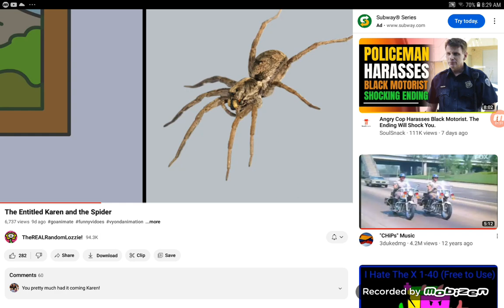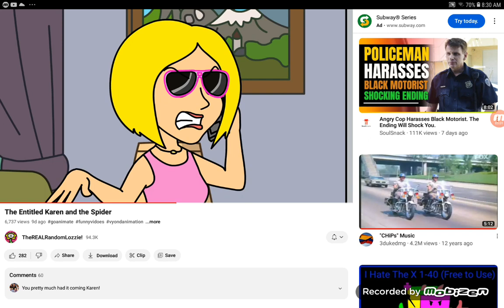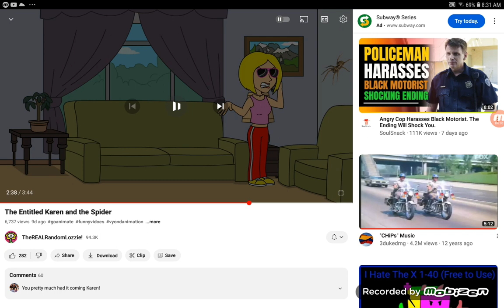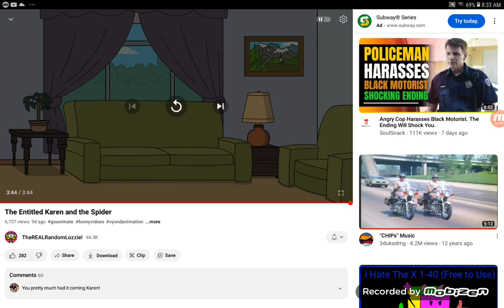Jacob Reacts #89: The Entitled Karen And The Spider By @TheREALRandomLozzie!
Credit to @TheREALRandomLozzie! for the original video.